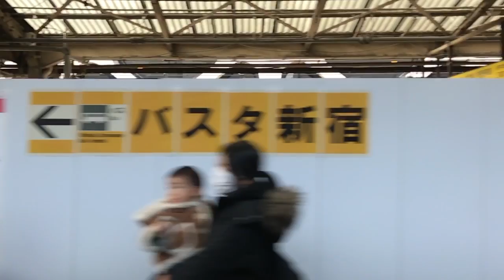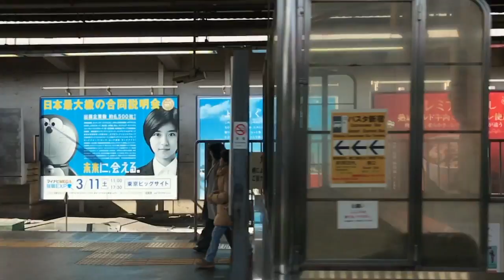マリオ・市川海老蔵・嵐・黒島結菜ほか【スロモ動画流し撮り 2017/1/19：Week03】新宿駅ビルボード広告（外回り）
- Shinjyuku Station HOT 100 Graphics（Jan. 19, 2017）